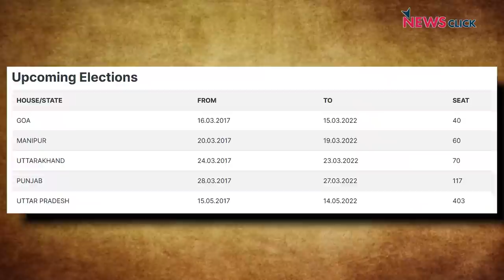पांच राज्यों में मोदी की नीतियों पर गुस्सा परिणाम में दिखेगाः मनोज कुमार झा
वरिष्ठ पत्रकार भाषा सिंह ने राष्ट्रीय जनता दल के राज्यसभा सांसद मनोज कुमार झा से संसद के भीतर विपक्ष पर हो रहे हमले से लेकर पांच विधानसभा चुनावों के राजनीतिक समीकरण पर बातचीत की। मनोज कुमार झा ने बताया कि मोदी की व्यक्तिवादी, कॉरपोरेट केंद्रित राजनीति का जवाब सामूहिकता और मुद्दा आधारित राजनीति देगी।